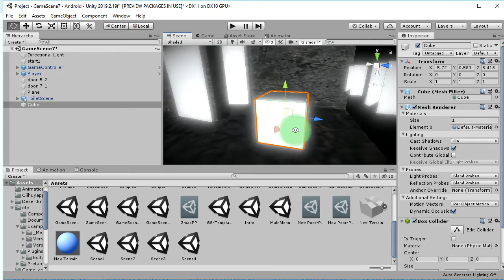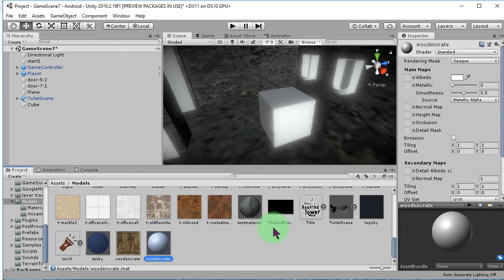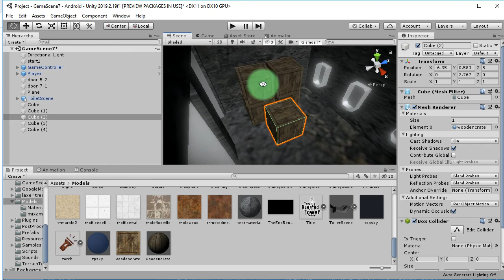How to make a wooden crate cube in Unity just within 3 minutes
Making a wooden crate cube in Unity is very easy, just add a simple cube object then apply a wooden crate texture to it. Very easy right?